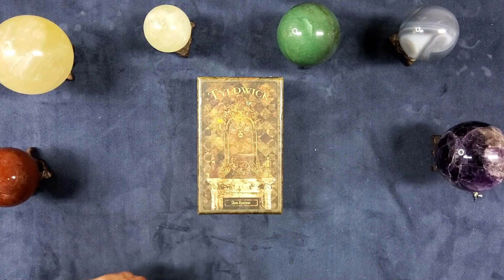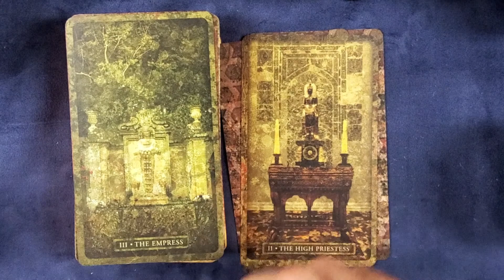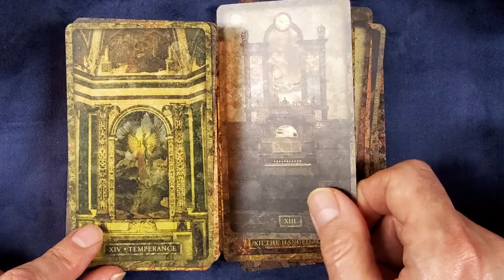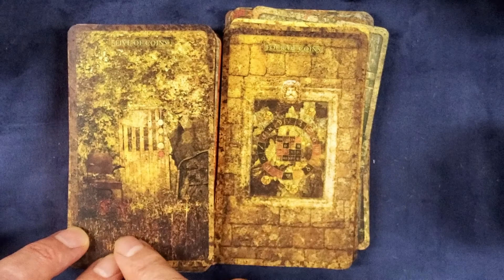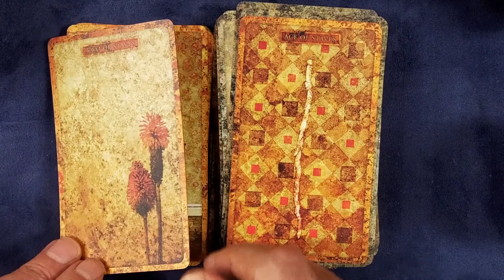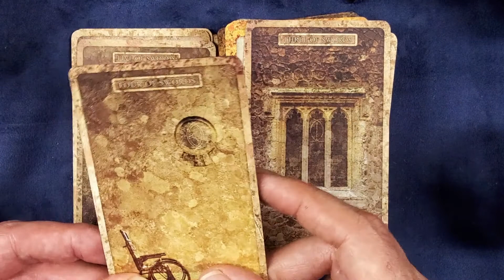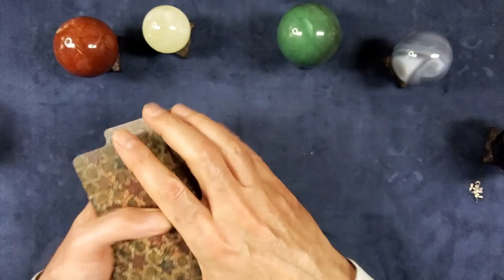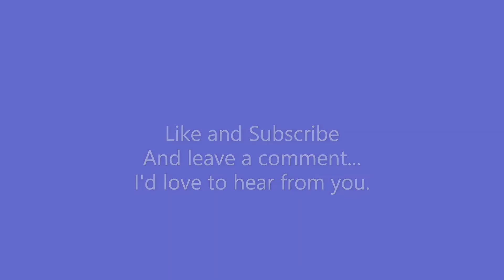Tyldwick Tarot Unboxing and Walk through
This is an unboxing and first impressions walk-through (stumble through) of the amazing second edition of the Tyldwick Tarot. The creator passed away in 2018 and the first edition had been out of print for a long time. I have been praying to get a copy of this deck, and now the second edition (reprint) is available.